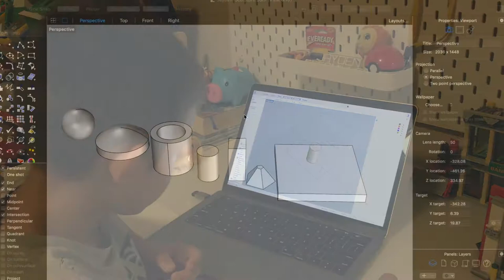Jayden Star Talent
Building and 3d Printing sculptures with shapes